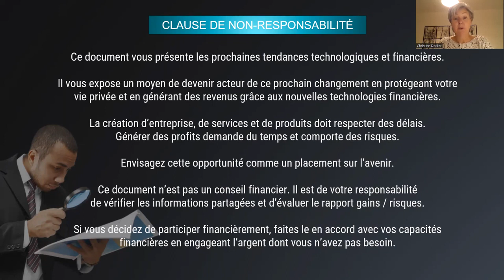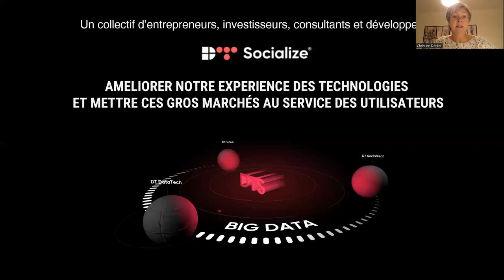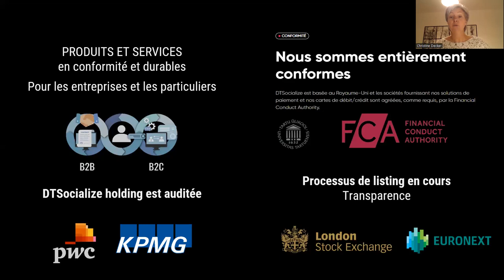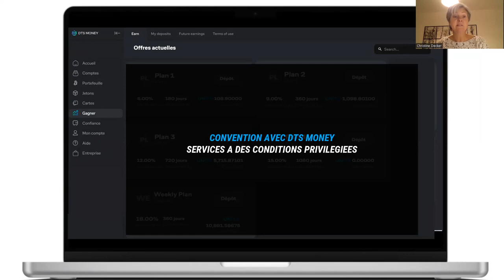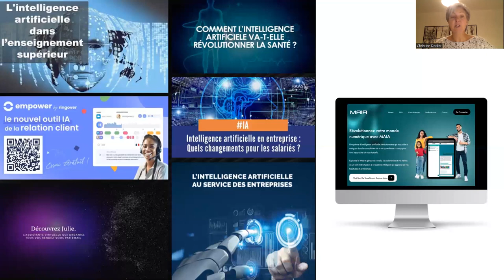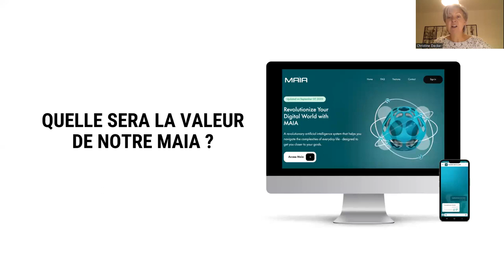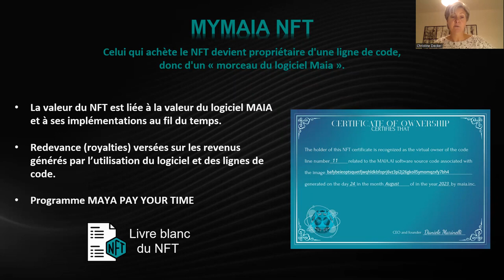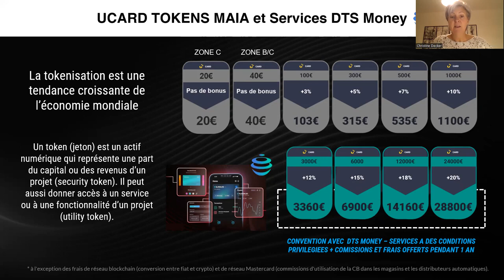DTSocialize - Ushare - NFT+Token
Attention! Cette vidéo vous est proposée à titre informatif. Nous ne sommes pas des conseillers financiers. Ceux qui choisissent d'investir prennent leurs propres responsabilités et doivent prendre en compte les points suivants :
- N'investissez jamais un montant que vous n'êtes pas prêt à perdre ;
- Demander conseil à des professionnels ;
- S'abstenir en cas de doute.